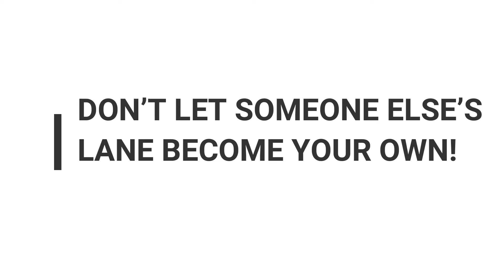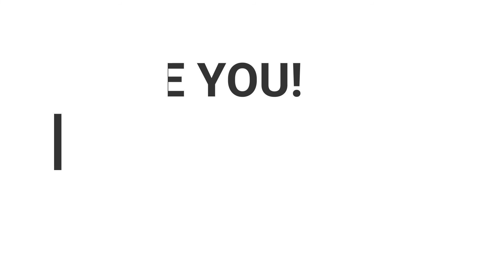ClubHouse: Protecting Your Vision and Your Peace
After a recent experience on Club House, I have to warn many listeners to be mindful of who they are allowing to speak into their lives.

Any good platform can become not so good if you are joining rooms and indulging in content that does not align with your vision, integrity, values, and purpose. Watch this video to get insight on ways you can protect yourself on social media in a mindful way.

This video is in no way speaking negatively of the platform. It has been connecting thousands of people around the world. Just like any other platform, I am asking you to proceed with strategy and caution- not allowing your spirit and vulnerability to be given to the wrong individuals!